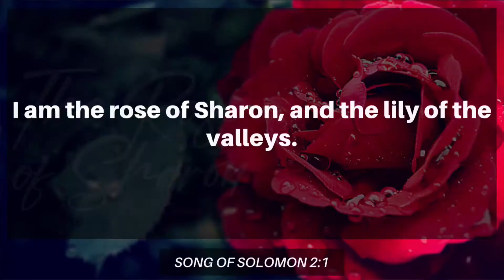The Rose Of Sharon